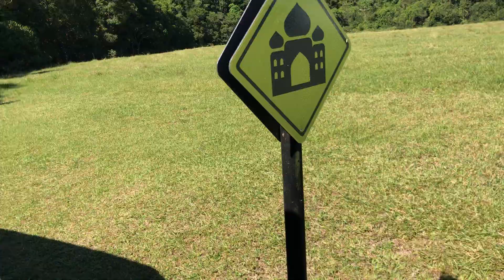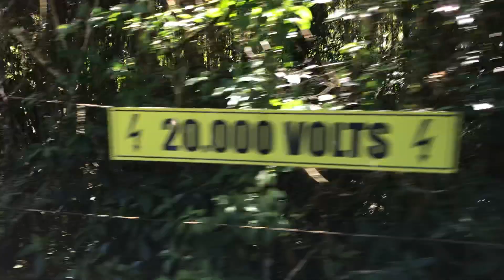Trenzinho do Beto Carrero